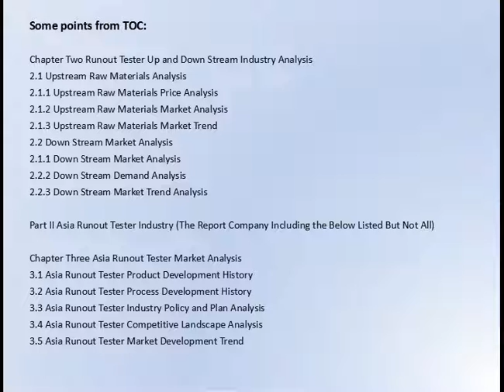Gosreports Market Research：Runout Tester Market Research Report 2016